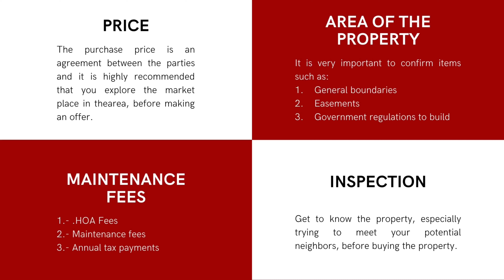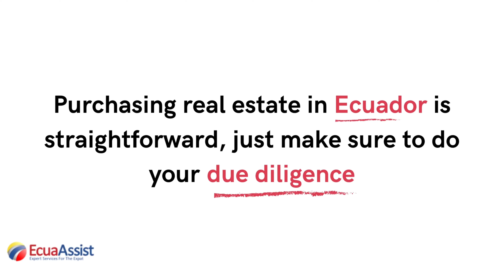BEST TIPS TO BUY REAL ESTATE IN ECUADOR IN 2020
Purchasing real estate in Ecuador is straightforward, just make sure to do your due diligence, watch this video to learn about the best tips of purchasing Real Estate in Ecuador.

Purchasing real estate in Ecuador is straightforward, just make sure to do your due diligence